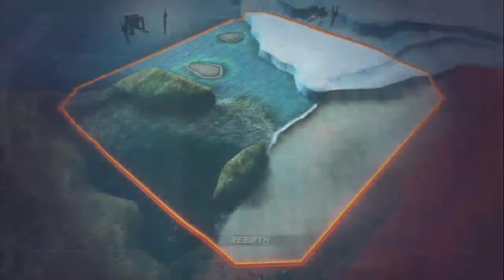Gundam Extreme Vs Full Boost-Online Battle Session 17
Time to either see if playing randoms made me better, or if Raymond still owns me.
Enjoy guys. stay real
-Tekka